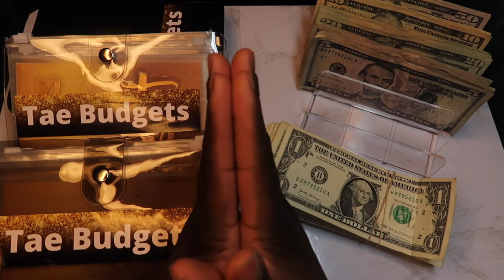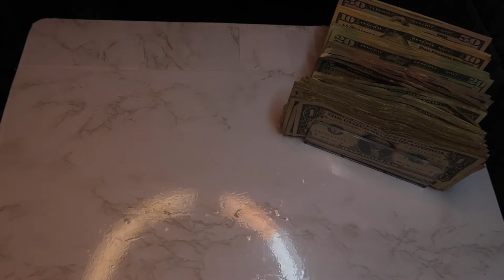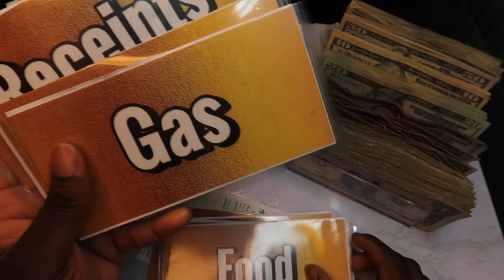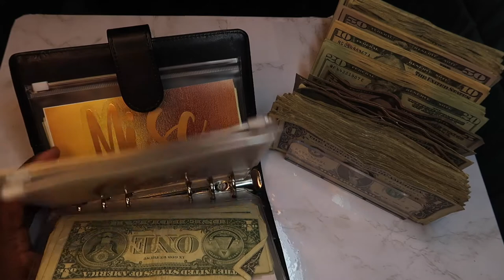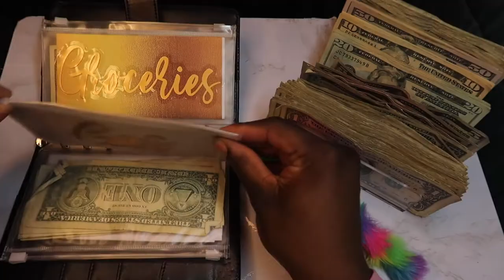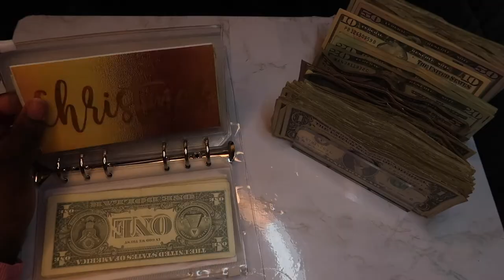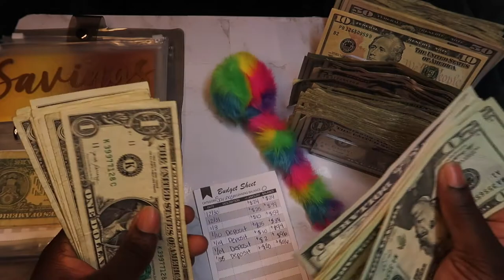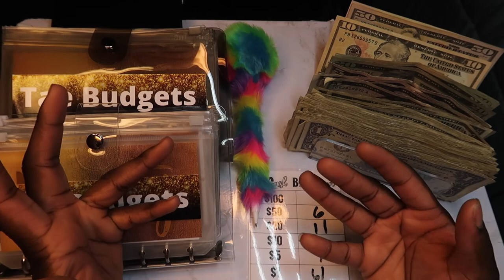Last Paycheck Of January!!| Paycheck #2|Low Income Stuffing|College Student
This Stuffing Is Going Up Pretty Late But Better Late Than Never! This Is My Last Cash Stuffing Of January 2022! If You Want To Come Along With Me On My Journey Feel Free To Subscribe, Leave A Comment Down Below, And Turn On Your Post Notifications To See All Videos I Post From This Point Forward.